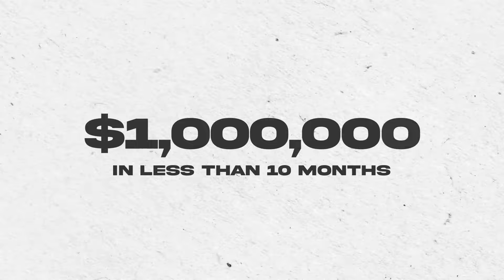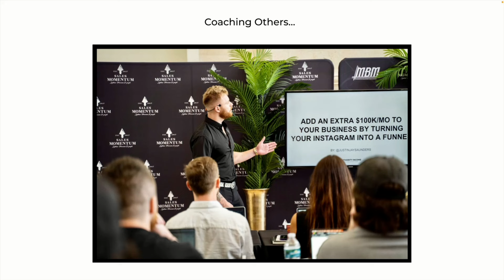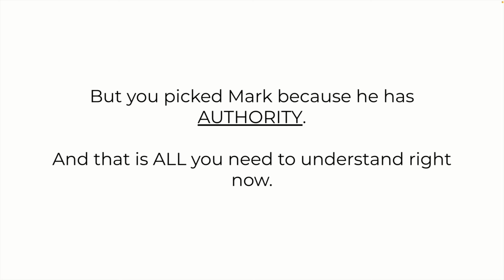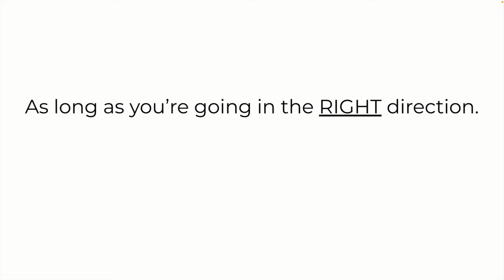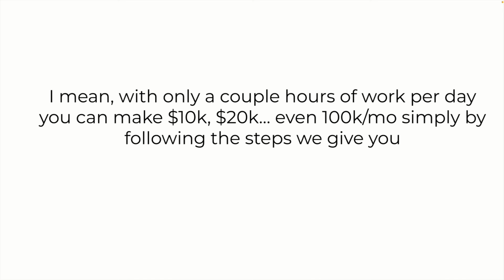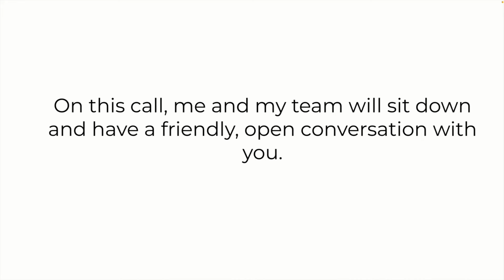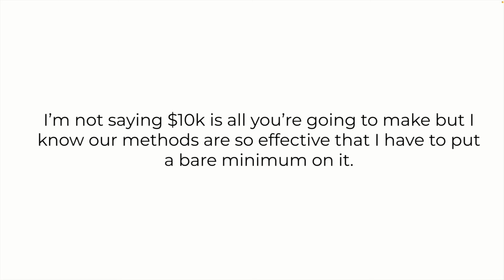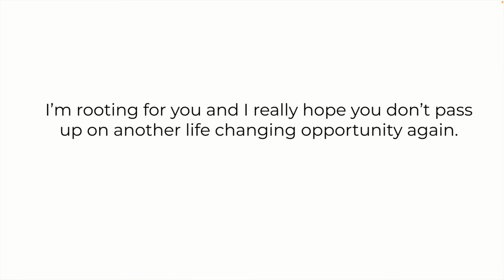Best Online Business To Start As A BEGINNER (2023)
Learn how to start and scale your High Ticket Coaching program to 6 & 7 Figures

Look I get it there are a lot of different ways to make it in the online world.

I will say with 100% confidence that I’ve tried all of the strategies to make money online… from SMMA, dropshipping real estate, stock trading, crypto, book publishing etc…

High Ticket Coaching is the most promising way for you to succeed as an entrepreneur, because of the high profit margins and how fast the current industry is growing.

In this video, I will walk you through how you can start and scale a high ticket coaching business from $0 (complete beginner) to making your first million online.

If you're serious about changing your life with generational wealth through High Ticket Coaching then book a call with me and my team (we only work with 20% of people who apply)